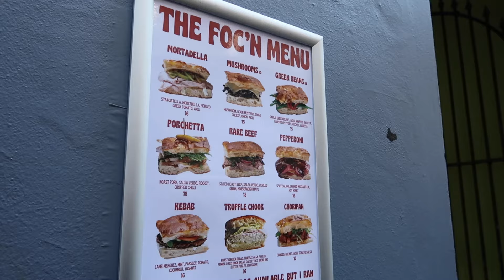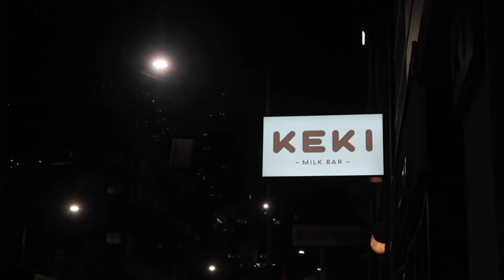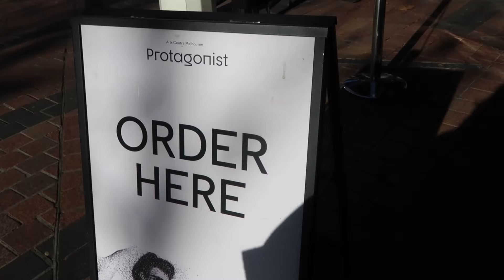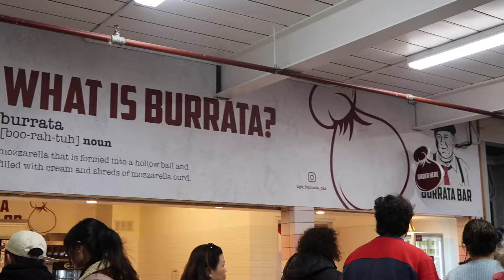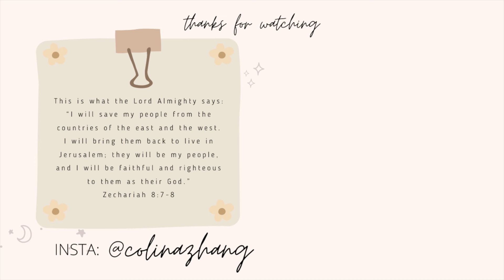Melbourne city vlog ✈️ cafes, best focaccia eats, St Kilda beach and art gallery | part 2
Hi loves!

Here’s the final 2 days of our 5 day Melbourne trip :) Hope you enjoy!

Day 4
📍BlocHaus Bouldering Port Melbourne
📍FOC - Focaccia sandwiches were amazing!
📍Hotel Esplanade St Kilda - such cute vibes for a beachy, relaxing pub
📍Keki Milkbar - for souffle desserts
Day 5
📍Protagonist - coffee
📍Melbourne National Gallery
📍Burrata Bar in South Melbourne markets - so yummy!

Little things about me:
♡ I'm 21 years old, and Sydney-based
♡ I’m currently in my second last year of my Teaching degree at Sydney University
♡ I've been a Christian since high school (technically I knew Jesus long before but I didn't really choose to live for him until I was in high school) and I love leading at my youth group
♡ Software/Camera: iMovie, Premiere Pro, & Canon G7x mark ii